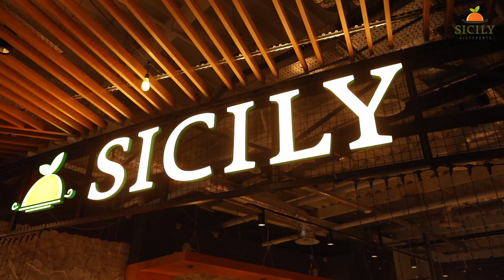🍷 Ресторан Sicily (Сицилия) - итальянская кухня, пицца на дровах, недорого. ТРЦ Lavina Mall, Киев.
Новий італійський 🍷 ресторан Sicily (Сицилія), що поєднав 🍤 традиційну та 🍕 вуличну кухню Сицилії! Щось незвичайне? Так! Далі ще цікавіше.
Формат ресторану для тих, хто звик до комфортного відпочинку у м’яких кріслах, та любителів STREET FOOD у холі за високими столиками.
Чому саме так, та тому що серед головних італійських гастро-хітів улюблені помаранчеві рисові кульки, які подають за родинний стіл на вечерю, або ж беруть з собою в дорогу. Увага, їх зручно їсти руками та стоячи.
Отже, знайомтесь – Аранчіні! В меню ці хрусткі обсмажені боли представленні з різноманітними начинками – куркою, грибами, телятиною, овочами та сиром. Варто обов’язково скоштувати цей італійський мейнстрім.
А ще тут подають піццу з дров’яної печі, салати, що носять видатні імена, тунець за смішну ціну та знамениті трубочки Каннолі.
Для більш яскравого смаку у келихи наливають домашнє сицилійське та таке смачнюще Просекко!
Як кажуть італійці, CIAO AMORE, або ж по-нашому: запрошуємо, любі!

м. Київ, вул. Берковецька, 6Д, ТРЦ Lavina Mall, FOOD HALL, 2 поверх.